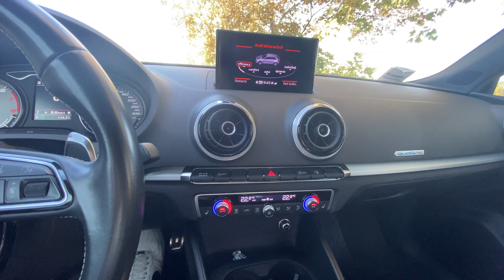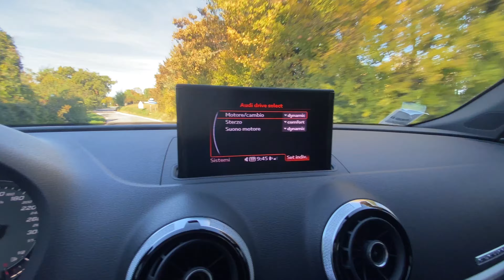Audi S3 8V Drive Select